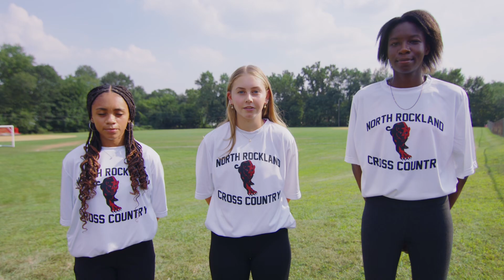Fall Athletics 2024 Banquet